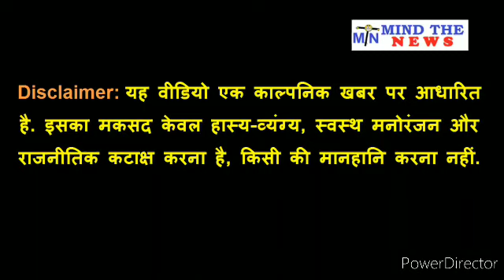Lal Krishna Advani ने Modi को मारी लात और 50 अन्य नेताओं के साथ Aam Aadmi Party में हुए शामिल.